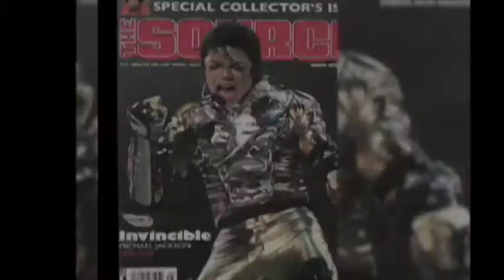Kevin Cossom Interview with The Source Magazine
The Source Magazine interviews Kevin Cossom on various topics including his music